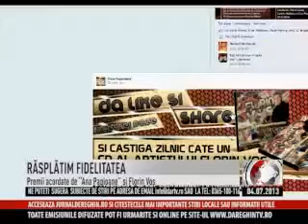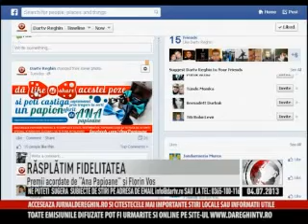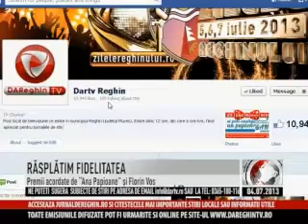rasplatim fidelitatea 0304 MPEG1 Web PAL